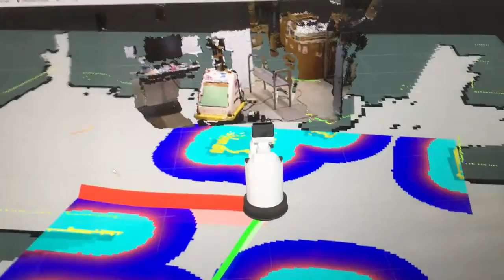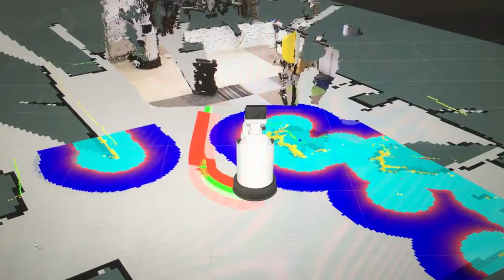Toyota HSR robot on autonomous navigation monitored on RViz